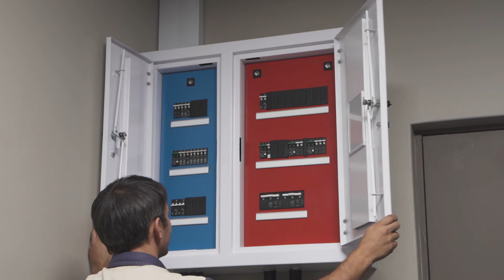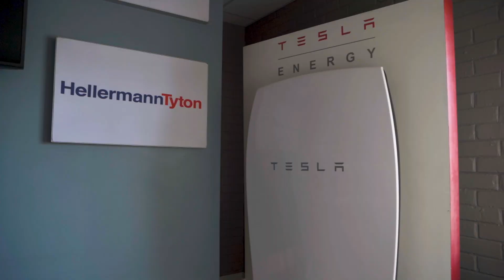The Herholdt's Group 2020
Remarkable success stories often have humble beginnings. Likewise, behind many success stories there is a remarkable individual who refused to concede to daunting challenges, and through sheer determination, sacrifice and visionary aspirations, turned dreams into reality. This is true of Bernhard (Kiepie) Herholdt and the Herholdt’s Group as his legacy.

Being interested in electricity from an early age, Kiepie completed his apprenticeship in 1959 at the age of 18 years – making him one of the youngest qualified electricians in the country. In 1964, he and a partner established Power Electrical Contractors in Bloemfontein. During the next 10 years, the new business rapidly made its presence felt in the local industry by obtaining installation contracts for several large and challenging projects in the city. Some of these included the new library of the University of the Free State and its Medical Faculty at the Universitas Hospital.

After selling his shares to his partner, Kiepie proceeded to launch Herholdt’s Electrical Contractors in 1974. He offered Frikkie Esterhuizen, a valued friend and former employee of Power Electrical Contractors, shares in the new business. Together they laid the foundation for one of the most successful business ventures in the Free State and central interior of South Africa. Herholdt’s Electrical Contractors primarily focused on the electrification of master building projects, such as hospitals and libraries.

In 1983, Kiepie and Frikkie relocated their business to 3 Maroela Street in the Old East End Industrial area, Bloemfontein. The premises in East End would eventually also become the centre of operations of HEG Properties, established in 1986 to commence the development of a property portfolio and Herholdt’s Electrical Wholesalers, established in 1989 in order to strategically reposition their business from electrical contractors to a wholesaler of electrical products.

In 1994 Kiepie, Frikkie and two other partners opened a branch in Harrismith. This branch was later sold to the other two partners in 2004 and they changed the name from Herholdt’s Electrical Wholesalers to Dakota Electrical Wholesalers.

Herholdt’s Lighting Division was opened in 1995 in an adjacent building to accommodate a shop floor, lighting showroom and warehouse.

In 2010, Herholdt’s decided to open a branch in Kimberley due to the demand in the electrical wholesale market in the Northern Cape. Heine Herholdt, Kiepie’s youngest son headed up the branch in Kimberley. It was here, where he met up with a customer that convinced him to look into the renewable energy sector. This led to the establishment of Herholdt’s Renewable Energies: Kimberley, Herholdt’s Renewable Energies: Bloemfontein and Herholdt’s Electrical Exports in 2016.

Due to the various businesses having their own identity, the directors decided that it would be easier to refer to all the companies as a whole, as ‘The Herholdt’s Group’.

After significant success had been achieved in the Free State and Northern Cape, the Directors of the Group committed themselves to expanding the Herholdt’s brand to the Western Cape. A branch consisting of electrical, lighting and renewable energy products was opened in George in 2018.

Through the years, The Herholdt’s Group established itself as a role player of growing stature in the electrical industry in three provinces, providing electrical, lighting, renewable energy and property solutions to national customers in South Africa, as well as international customers based in bordering countries – indeed a remarkable success story and legacy despite humble beginnings.